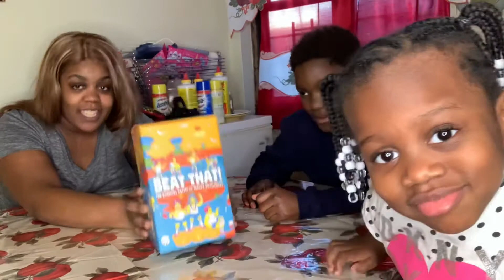WE PLAYED BEATTHAT | HILARIOUS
Wassup AMARAGANG AMARATV And Welcome Back To My Channel 🥰 In This Video Me my mom and Uncle Jay Tried This Game Called BEATTHAT BEATTHATGAME We Had So Much FUN I Hope You Guys Enjoy Watching This Video !!